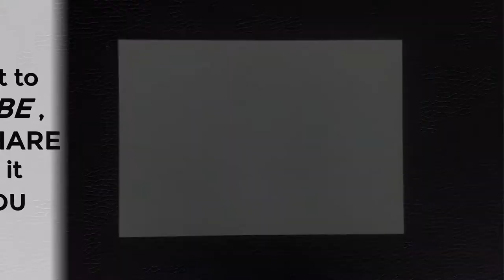Pencil Drawing / Even YOU can do that!!! Be motivated!!!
A very easy drawing for beginners.
Even YOU can do that!!! Be motivated!!

I always think about what I could help you to be motivated. So today I drew something very simple in pencil. And you can do it.

I used 2B, 5B and graffiti pencil (6B).

I hope you enjoy this video and that it will give you the desire and motivation to practice.

ஜ۩SUBSCRIPTION۩ஜ